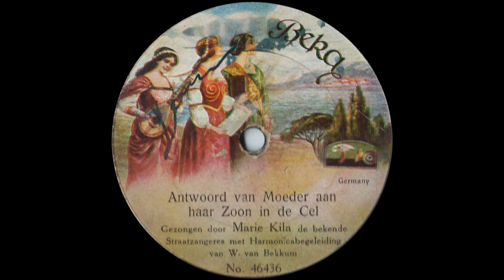Antwoord van Moeder aan haar Zoon in de Cel - Marie Kila (1923)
Beka No. 46436.

Met harmonicabegeleiding van W. van Bekkum.

Uit de collectie van Timo Hovenkamp.